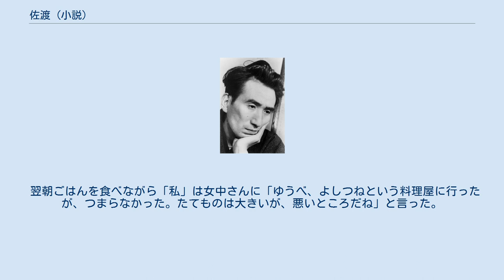佐渡 (小説)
「佐渡」（さど）は、太宰治の短編小説。
 太宰は新潟高等学校で講演をするために、1940年（昭和15年）11月15日に上野駅を出発。
16日に同校で講演。
17日午後、佐渡島に渡り両津町の本間旅館に止宿。
18日、相川町の高田屋旅館に一泊し、19日早朝帰路についた。
講演や生徒との交流は「みみずく通信」（『知性』1941年1月号掲載）に描かれている。
佐渡島に渡航したときのことが本作品の題材となった。
 文末には「（作者後記。旅館、料亭の名前は、すべて変名を用ゐた。）」と書かれてある。
 何しに佐渡へなど行くのだろう。
自分にも、わからなかった。
16日に新潟の高等学校で下手な講演をした。
その翌日、船に乗った。
佐渡は、淋しいところだと聞いている。
死ぬほど淋しいところだと聞いている。
 「私」には天国よりも、地獄のほうが気にかかる。
いまはまだ地獄の方角ばかりが気にかかる。
けれども「私」は船室の隅に死んだ振りして寝ころんで、つくづく後悔していた。
 上陸して港の暗い広場をうろうろしていると宿の客引きに声をかけられる。
番頭の持っている提燈には福田旅館と書かれてあった。
そこへ泊まることにし、夕食後旅館から外に出た。
「よしつね」という料理屋に入り酒を頼むが、蟹、鮑、蠣、次々と料理が出てくる。
 夜半、ふと眼がさめ、「私」はどぶんどぶんという波の音を聞きながら「死ぬほど淋しいところ」の酷烈な孤独感をやっと捕えた。
自分の醜さを、捨てずに育てて行くよりほかはないと思った。
 翌朝ごはんを食べながら「私」は女中さんに「ゆうべ、よしつねという料理屋に行ったが、つまらなかった。たてものは大きいが、悪いところだね」と言った。
それからバスに乗り、相川の浜野屋という宿屋に泊まった。